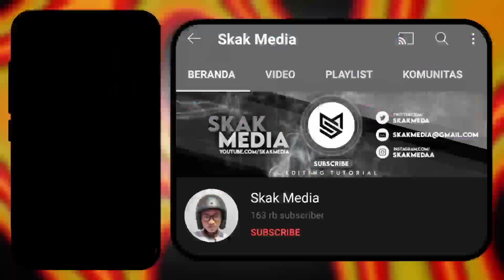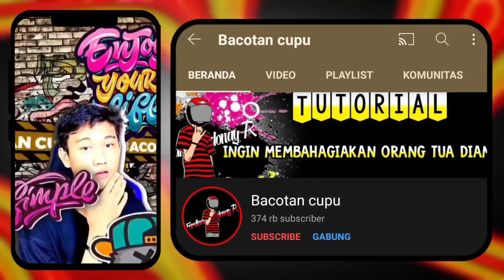Jedag Jedug GRAFITY di 3 Aplikasi - Alight Motion Vs CapCut Vs VN 🎶 DJ Ade Su Mulai Nakal Viral